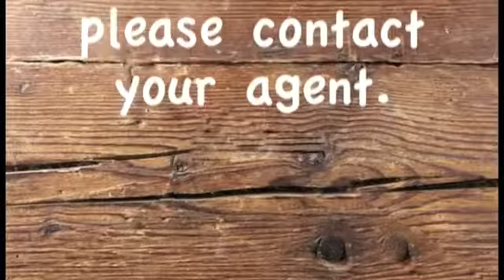The Pals Band